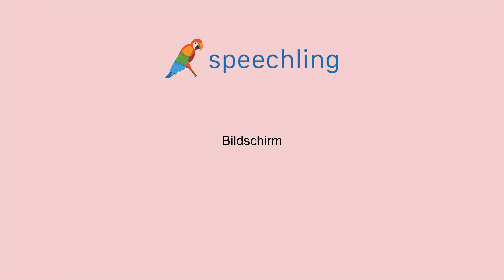ドイツ語で"画面"の発音の仕方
男性コーチ
Bildschirm

女性コーチ
Bildschirm

画面

画面